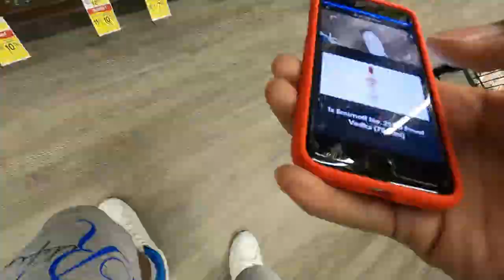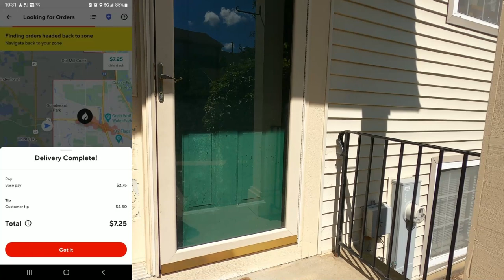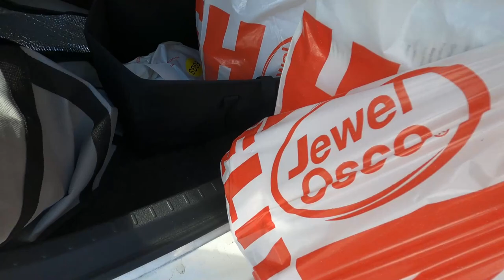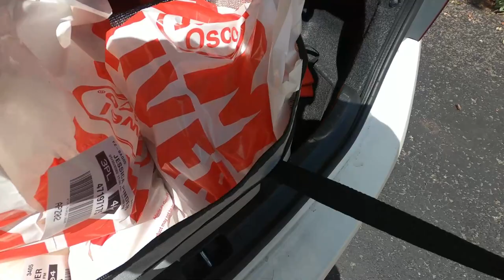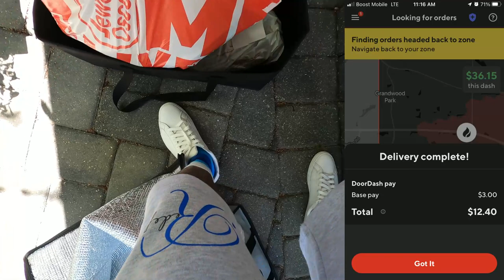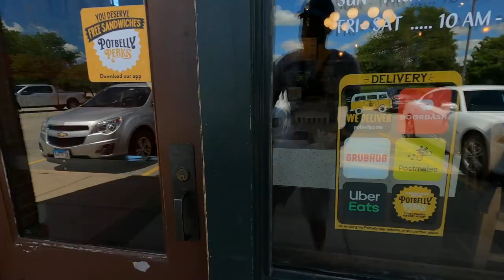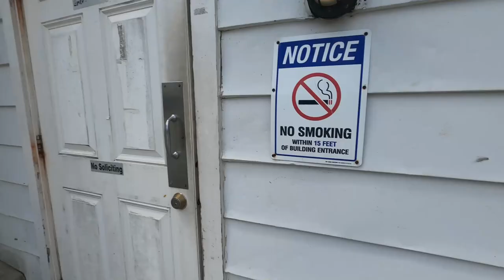Is This A NEW DoorDash Update?? This Never Happened To Me Before!